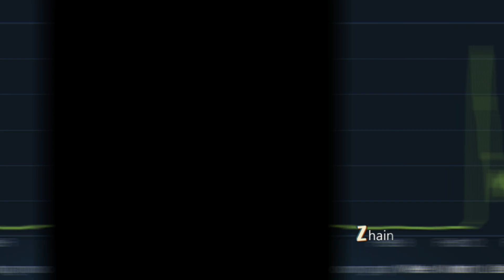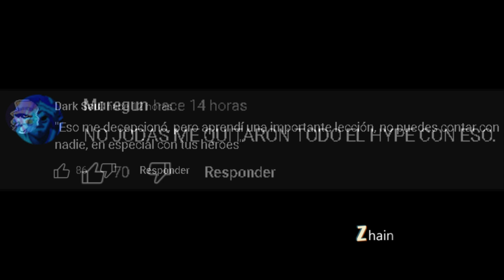COMUNIDAD DE TF2 DECEPCIONADA Y MAS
Team Fortress 2 Noticias Semanales, El post de Valve y mas
(solo mayores +18 años) Usa el codigo ZHAIN y obten 1 caja gratis.
0:00 Sponsor
0:08 Incidente Lollichop
0:24 Continua en Boston la Saga del Sandvich (Pax)
0:40 Recrearon TF2 en ROBLOX!
0:55 Comunidad de TF2 Decepcionada